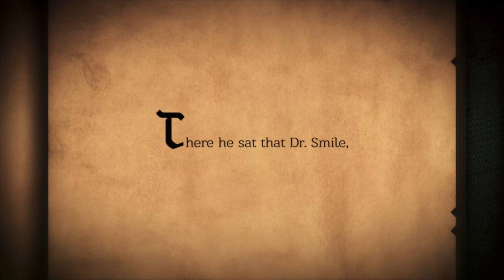Neversong | It Can't Be That Easy Can It? - Part 3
Embark on a crazy new journey through terrifying nightmares. Neversong (formerly Once Upon A Coma) - Part 3Next Episode